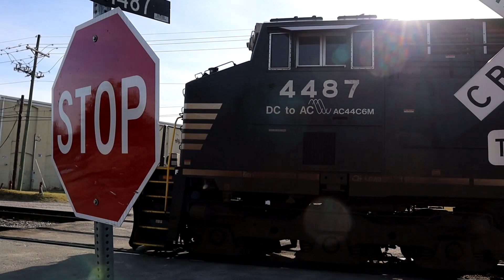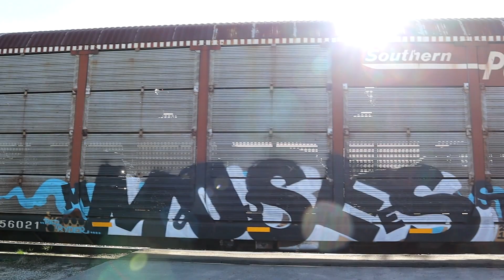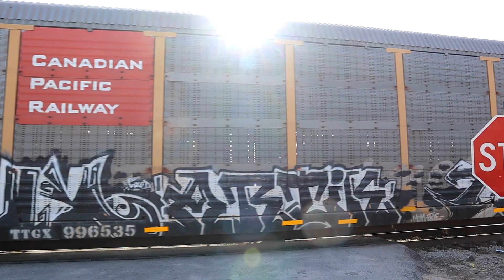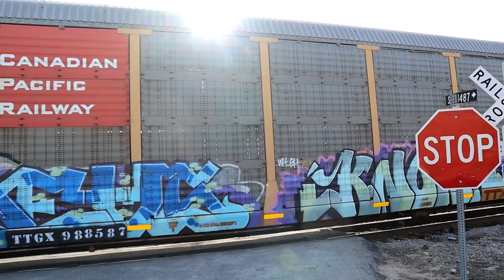S03E014 A Brand New Bimmer for Your Sweetie?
It's been a minute since we've featured NS 18D ("The BMW Express") on here, so I thought I'd share this particularly good one that I shot on Valentine's Day, 2023. And since it's all autoracks, you know there's going to be lots of great benchwork, including some grape.